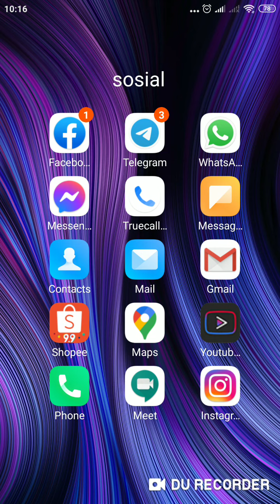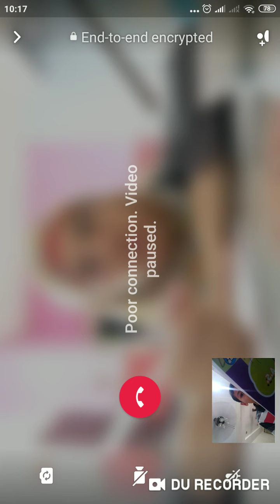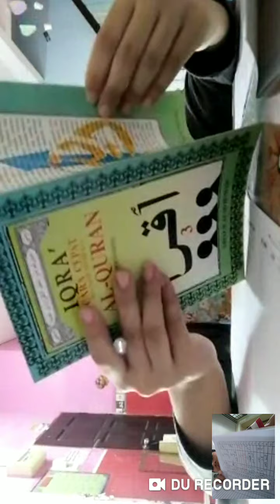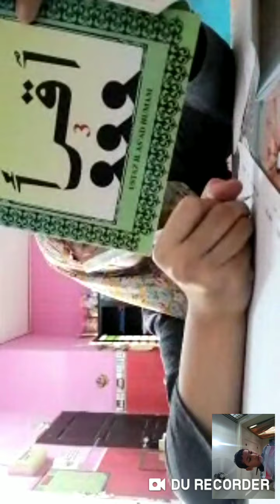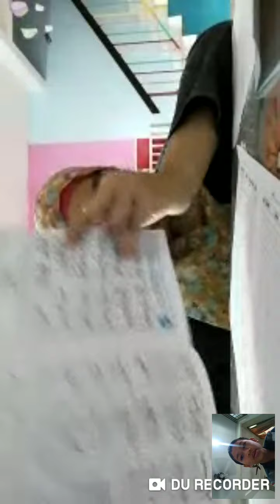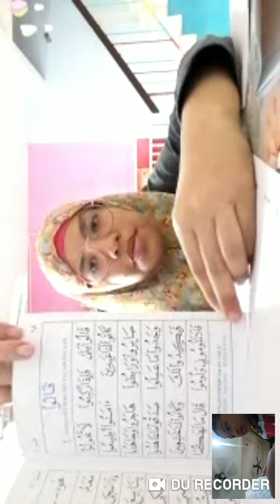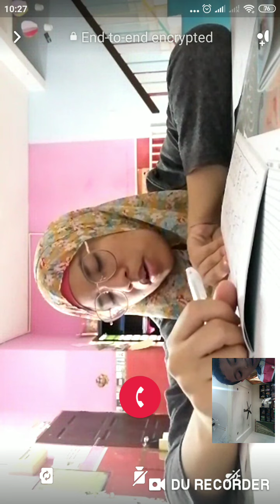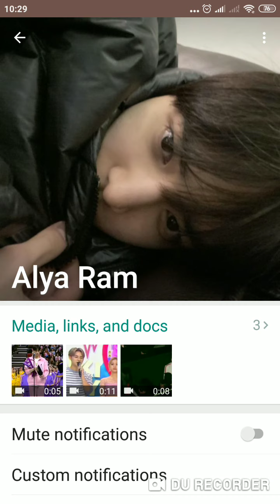20 November 2020